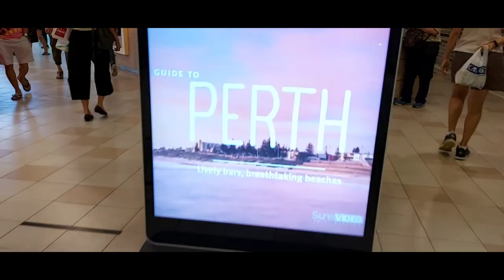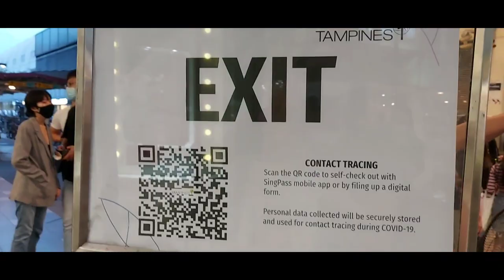My Life In A Day (Episode 4) | Phase 2 of Circuit Breaker | Dazzling Leci | VLOG#12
Hello Dazzlers, Episode 4 na tayo hahaha.
Thank you for your continuous support and love. Keep on dazzling 🙏😍😍. Whatever life brings you, just keep a positive outlook in life, alright? Stay safe. Godbless you all.